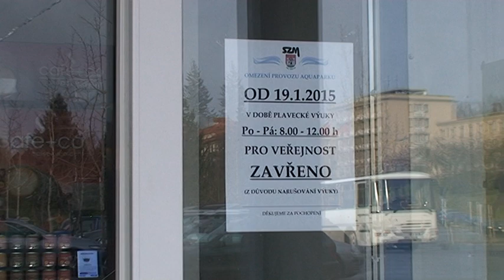Úprava otevírací doby v Aquaparku Příbram